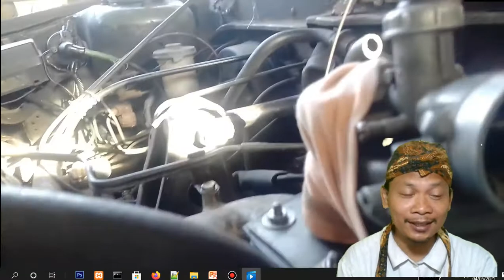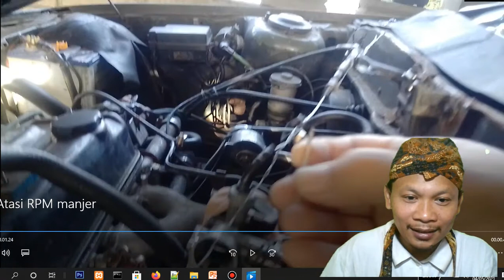Solusi langsam RPM tinggi karburator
pada video ini saya jelaskan solusi karburator yang RPM tinggi